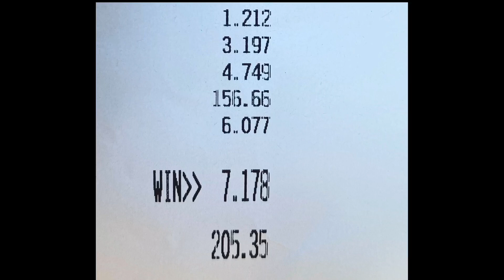WORLDS FASTEST T56 - 6SPEED WORLD RECORD! 7.17 @ 205MPH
Nicknamed the "Orange Man Bad" Supra - This is the fastest T56 car in the world, running 7.25 @ 200MPH --- What's even wilder??? This is on IRS rear suspension AND a Tremec T56 Magnum transmission! Will this be the first h-pattern, stick shift car in the 6's???

GRANNAS RACING BILLET2500 2JZ ENGINE PACKAGE
GRANNAS RACING GR1000F TRANSMISSION PACKAGE
GRANNAS RACING ULTIMATE IRS SUSPENSION SYSTEM